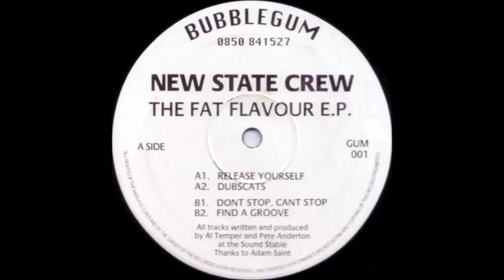New State Crew - Dubscats - The Fat Flavour E.P.